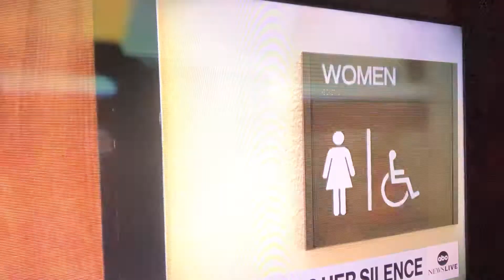Diane Copeland RKelly’s Ex Assistant Says She Seen No Abuse, No Minors, No Lock Doors